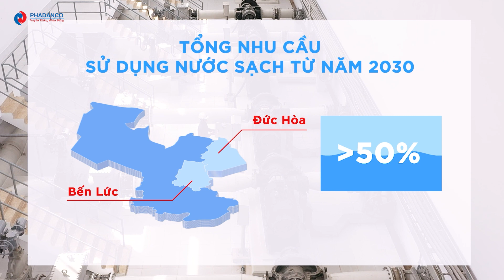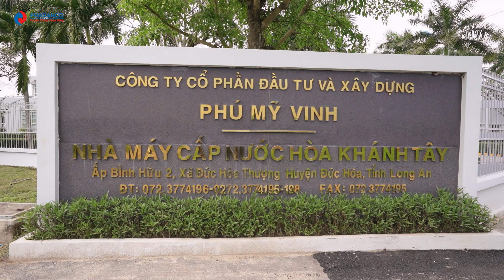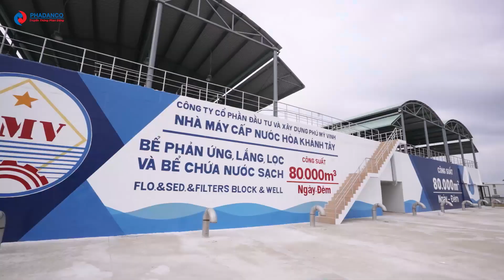PHIM DN - NHÀ MÁY CẤP NƯỚC HÒA KHÁNH TÂY | PHIM GIỚI THIỆU DOANH NGHIỆP | TRUYỀN THÔNG PHAN ĐĂNG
Truyền thông Phan Đăng hân hạnh sản xuất TVC nhà máy Cấp nước Hòa Khánh Tây cho Công ty cổ phần Phú Mỹ Vinh.
- Client: Phú Mỹ Vinh
- Agency: Truyền Thông Phan Đăng
- Category: TVC giới thiệu nhà máy
Chúng tôi cung cấp các dịch vụ sau:
📌 Tổ chức sự kiện: Lễ kỷ niệm thành lập, lễ khai trương, khánh thành, động thổ, cất nóc, ra mắt sản phẩm mới, hội nghị khách hàng, hội thảo, talkshow, livestream sự kiện…
📌 Sản xuất TVC, phim Quảng cáo, Phim Doanh nghiệp, Múa tương tác Led, Livestream
📌 Truyền thông: truyền thông báo chí, truyền hình quảng bá cho doanh nghiệp, booking KOLs...
📌 Thiết kế logo, bộ nhận diện thương hiệu, ấn phẩm truyền thông...
𝑻𝒓𝒖𝒚𝒆̂̀𝒏 𝑻𝒉𝒐̂𝒏𝒈 𝑷𝒉𝒂𝒏 Đ𝒂̆𝒏𝒈
𝐄𝐯𝐞𝐧𝐭 | 𝐂𝐨𝐦𝐦𝐮𝐧𝐢𝐜𝐚𝐭𝐢𝐨𝐧s | 𝐌𝐞𝐝𝐢𝐚
🏠 Văn phòng: 572 Lê Quang Định, phường 1, Q.Gò Vấp, TP.HCM
CN1: 96 Khánh An, P. Hòa Khánh Bắc, Q. Liên Chiểu, TP. Đà Nẵng
CN2: Số 3, Liền Kề 27, P. Trịnh Văn Bô, KĐT Mới Cân Canh, Hòa Đức, TP. Hà Nội